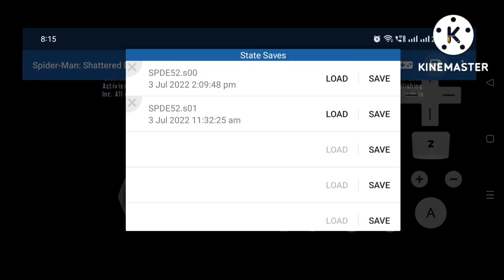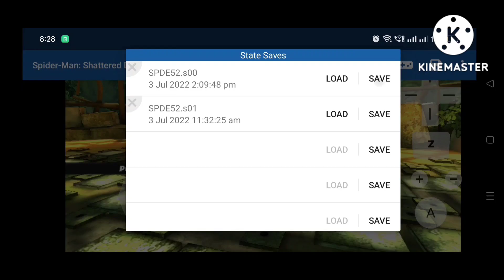SPIDER-MAN SHATTERED DIMENSION GAMEPLAY (PART-3)